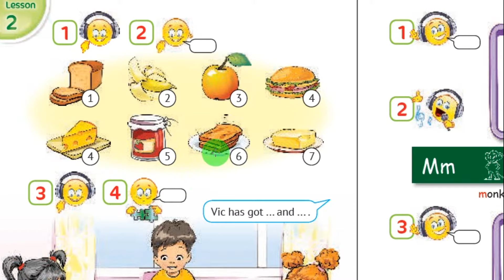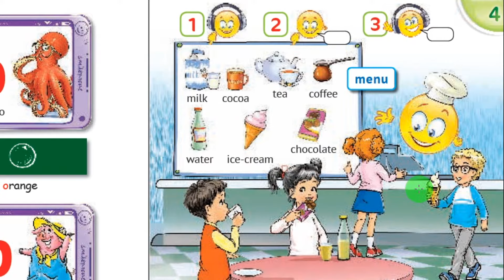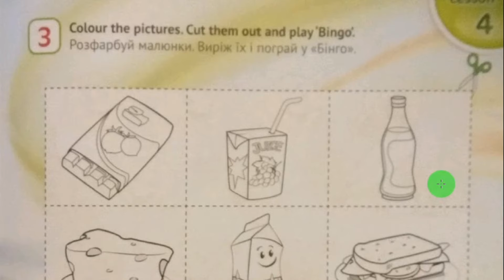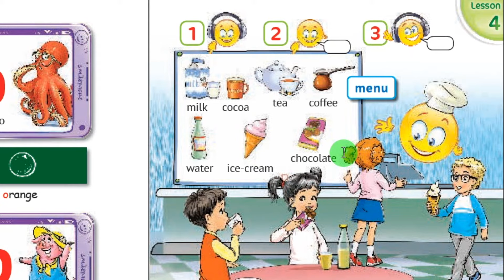Карпюк 1 клас НУШ Тема 7 Урок 4 сторінка 85 ✔Відеоурок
🌹🌺🌷Посилання на добірку відеоуроків за робочим зошитом авторів Косован, Вітушинська до підручника English with Smiling Sam 1 Карпюк

Skype: ilonka_t12

Skype: ilonka_t12😊